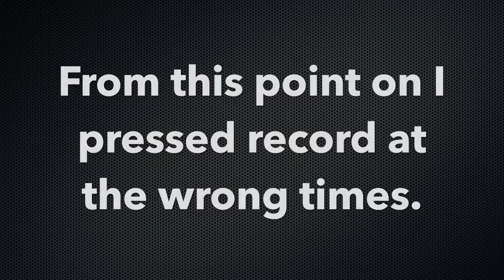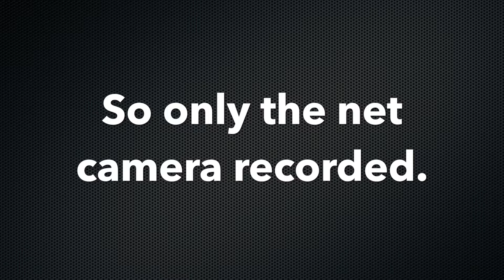2017 12 15 Metcalfe vs Thornhill 3rd Period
I messed up the last 4 minutes and pressed recored at the wrong times.  So there is only the clock/net came footage.  Sorry.